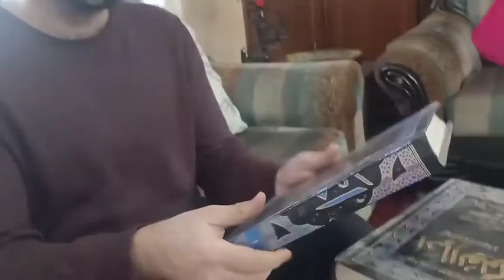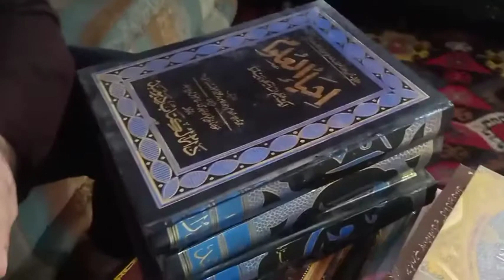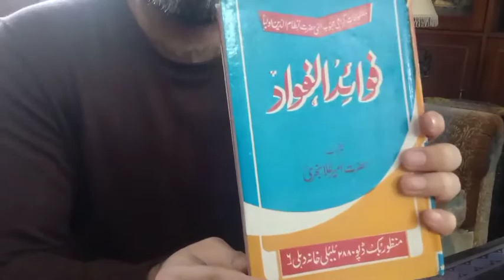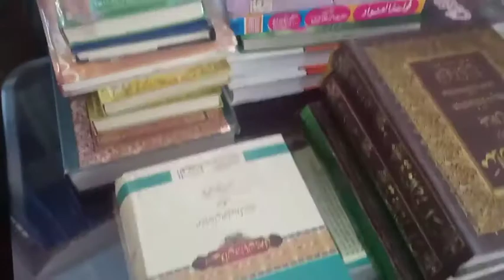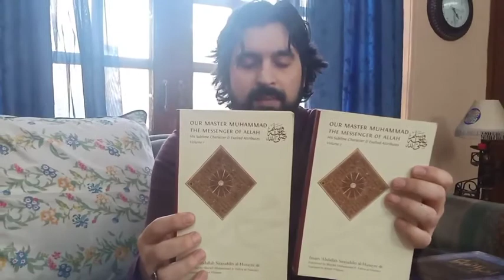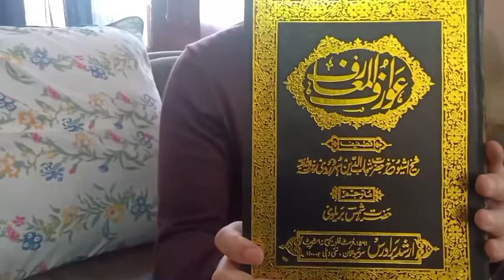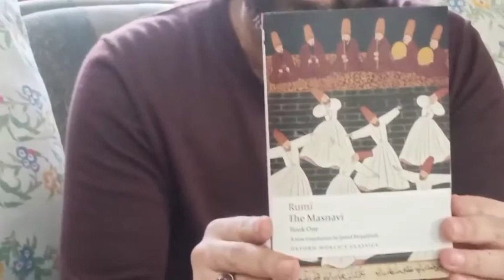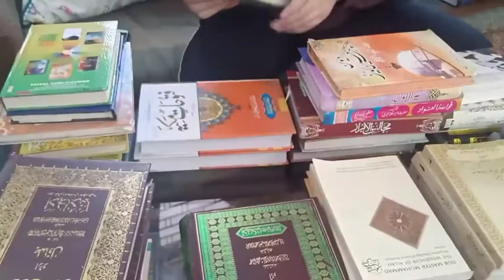Must read books! My library tour- books on Islamic sciences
This is a sequel of my previous video wherin i am giving a brief overview of my collection of books.  In Sha Allah in coming months i will post videos on select books and their review.